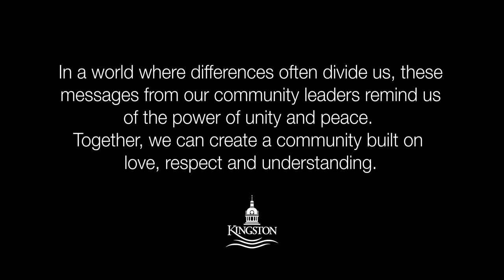International Day of Peace - Messages from Kingston's community leaders (full-length video)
Sept. 21 is International Day of Peace. In a world where differences often divide us, these messages from our community leaders remind us of the power of unity and peace. Together, we can create a community built on love, respect and understanding.

0:20 - Councillor Jimmy Hassan  - City Councillor
0:48 - Grandmother Kathy Brant - Indigenous Community
3:47 - Yu Jier Kou - Chinese Community
4:31 - Adam Wolcovitch - Christian Community
5:22 - Vinod Vohr - Hindu Community
8:10 - Dr Jagdeep Walia - Sikh Community
11:16 - Dr. Mona Rahman - Muslim Community
13:24 - Rabbi Erin Polansky - Jewish Community
14:03 - Cynthia Egbunonu -  Community Leader